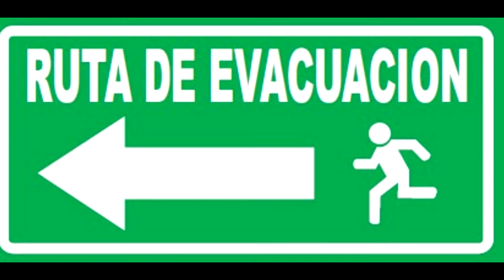CONSEJOS PARA EL INVIERNO